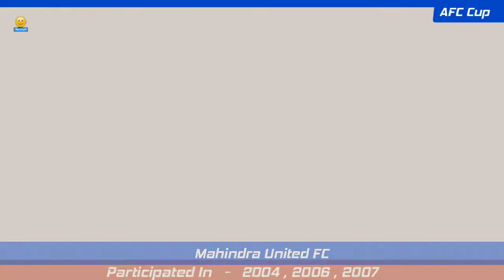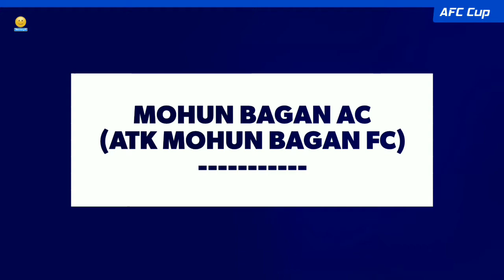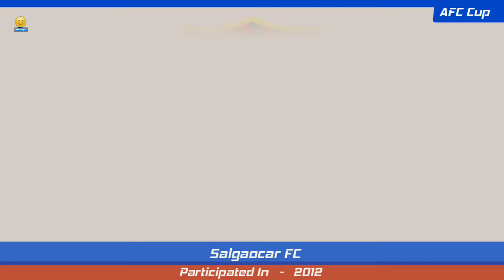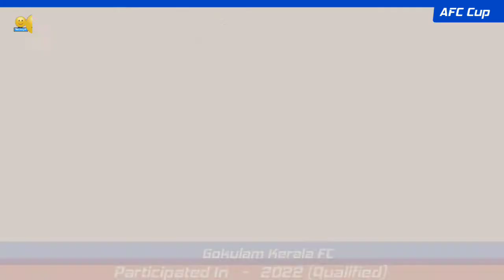All Indian Clubs Played In AFC Cup From 2004 To Present (2021) || Tanmoy11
It is a list of @IndianFootball  clubs participated in the AFC Cup from the beginning to present . All the participating years of the clubs and their best Performance is presented in this video .

⏺️Source Info - Goal
Video - YouTube

Keep Smiling ...